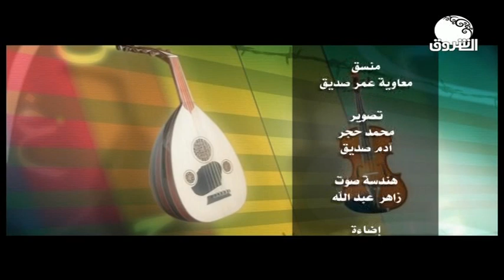فن وسياسة | الأستاذة امال النور في ضيافة نسرين سوركتي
الشروق_ الفضائية
Ashorooq Tv
ـــــــــــــــــــــــــــــــــــــــــــــــــــــــــــــ